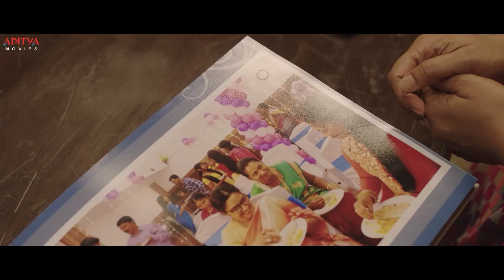C/O Surya Telugu Movie Part 6 With English Subtitles || Sundeep Kishan, Mehreen || Aditya Movies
Watch & Enjoy "C/O Surya" Latest Telugu Movie Parts, Starring Sundeep Kishan, Mehreen Pirzada, Music Composed by D. Imman, Directed By Suseenthiran & Produced By Ranga Chakravarthy

Credits:
Movie Name: C/o Surya
Director: Suseenthiran
Producers: Ranga Chakaravarthy
Banner:  M/s. Lakshmi Narasimha Entertainments
Actor: Sundeep Kishan
Actress: Mehreen Pirzada